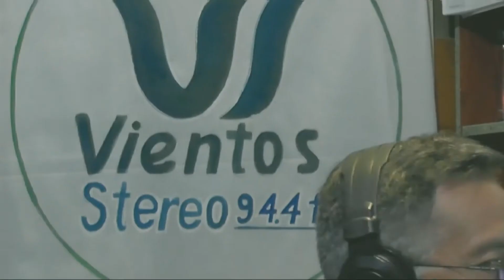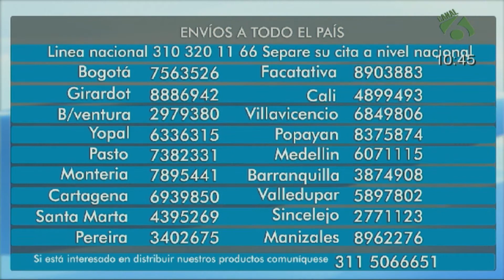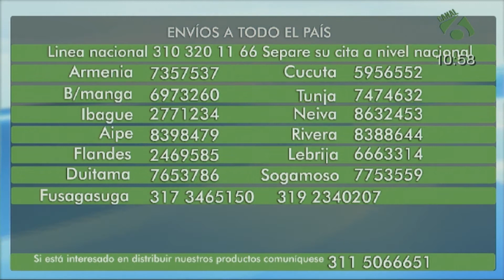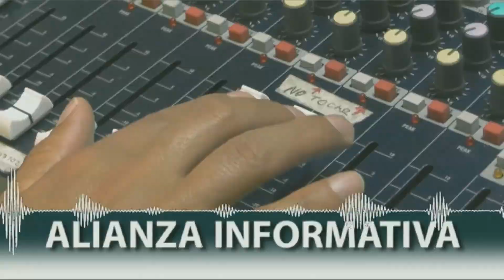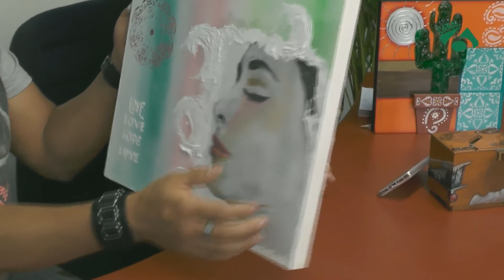Cuadro en mix media - Casa Bella TV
El tallerista Jeisson Martínez, nos acompañó en el programa CasaBellaTv y compartió una hermosa técnica para realizar cuadros.